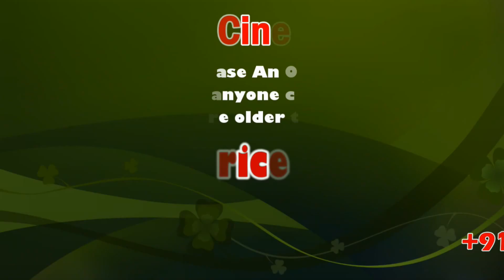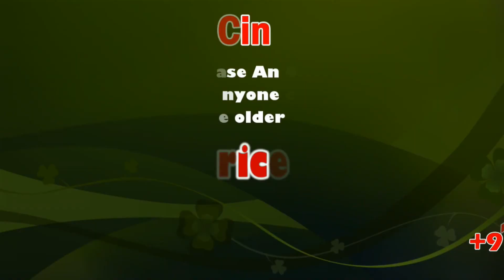Karur MP Jothimani Protest | Rahul Gandhi detained on way to Hathras | Sicp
Rahul Gandhi detained on way to Hathras; says pushed, hit with lathi by cops

The police stopped the Gandhis, citing imposition of Section 144, which prohibits assembly of four or more people.

Former Congress president Rahul Gandhi was hit with a lathi and fell to the ground in a pushback by the Uttar Pradesh police after he, his sister Priyanka Gandhi with scores of party workers were stopped from marching on the Delhi-Noida higway to Hathras to meet the family of 19-year-old Dalit woman who was gang-raped and died in a Delhi hospital earlier this week.

The two leaders have been detained. However, the Congress alleges that the Gandhis have been arrested.

Pictures from the scene showed Rahul Gandhi being held back by the cops, in one of the shots he is seen taking a tumble while a policeman is holding on to the leader’s kurta to stop him from falling. In the next snap, the Congress leader is on the ground. The party workers and his security men quickly gathered around to help shore him up.

Gandhi said he would peacefully march alone to Hathras as that would not be in violation of Section 144 that prohibits public assembly. He demanded to know under which law he was being stopped.

This News Covered From Karur District Reporter (Tamil) From South Indian Crime Point Weekly.